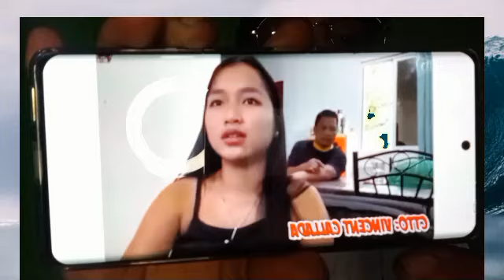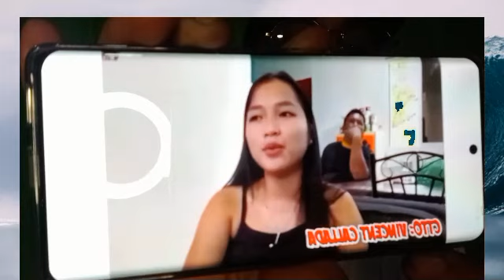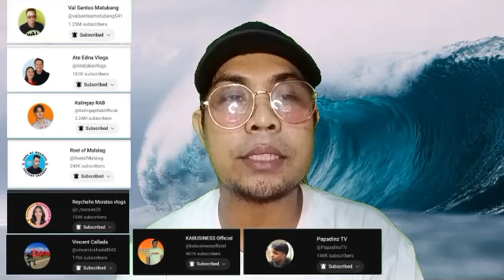REYCHELLE MORALES BUMIBILIB KAY ROEL OF MALALAG SA PORSIGIDO SA PANLILIGAW & KASIPAGAN KALINGAP RAB